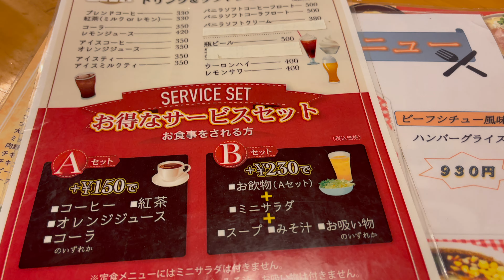埼玉 上尾 ワンポイント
住宅街にある洋食屋さん
メニューがめっちゃ多く、家庭の味って感じで
気軽に食べられます。
配達もしていて、食べている時も
ひっきりなしに近所の方が注文していました。
店舗はせまいので、出前のほうが
店としたら助かるのかな、とも